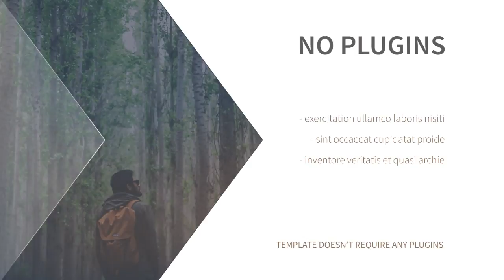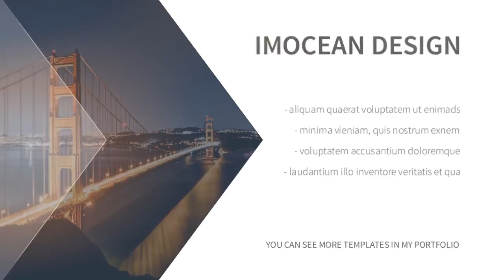Minimal Presentation | After Effects template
Created: 9 June 17
Universal Expressions: Yes
Resolution: 1920x1080
File Size: 637KB
Media Placeholders: 12
Text Placeholders: 84
Category: (video-displays)

Description: Project Features: After Effects CS5 and above FULL HD (1920x1080) 30 fps Multi-purpose 12 media placeholders 7 text placeholders in the each part Modular structure
Universal Expressions: No plugins required Very easy to edit Fast color, text, elements control All elements are editable (size, position, color, background) Detailed Help file is included Link to the free font is included Photos aren t included. But you can find them - Support: If you have some questions or difficult to customize this template, feel free to contact me through,  I will gladly help to you, 24 7. Screenshots:...